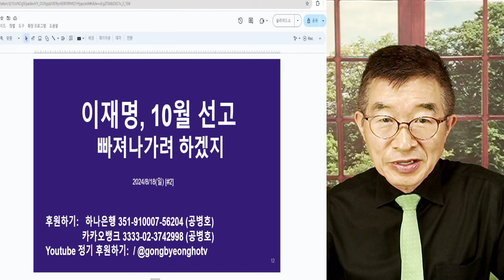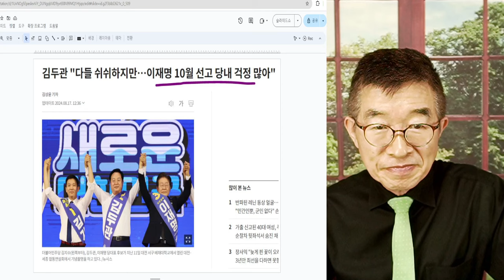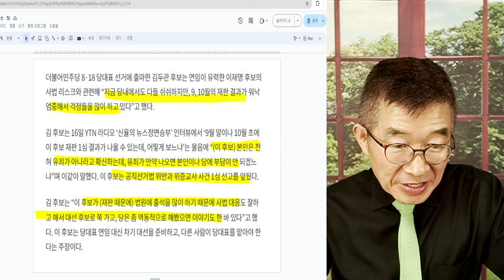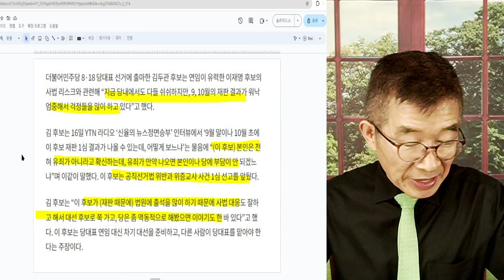이재명, 10월 선고 / 친명, 어떻게 헤쳐갈지 관전포인트 / 고지가 바로 저기인데, 목숨걸 것이고 / 가능한 방법도 여러가지가 있어 [공병호TV]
Bitcoin : 3MTW849AkP2ftLeSK2teZHMmzLu7Z83s9U